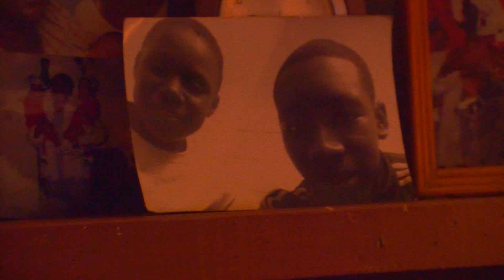Day In A Life With NukkTheReal 🌟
This is what it feels like to be NUKKTHEREAL.